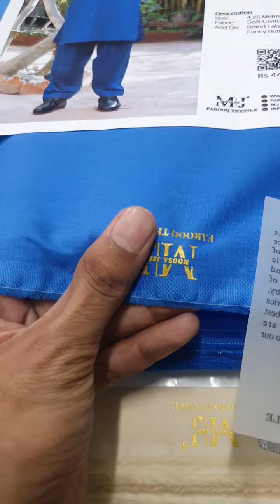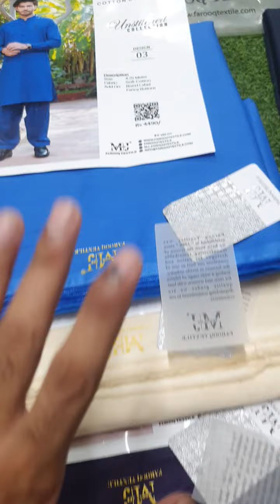EGYPTIAN COTTON BY MJ FAROOQ TEXTILE GENTS COLLECTION 2024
*Men’s Collection Alert 🚨🔈Flat 45%Off //LOT-OFFER🔥*

*EID SUPER COLLECTION*

*EGYPTIAN COTTON BY MOOSA JEE  FAROOQ TEXTILE  GENTS UNSTITCH*

 *VOL-1*

*2024 💯ORIGINAL 4.5 METER FABRIC*

*UNSTITCH SUMMER SUPER PURE COTTON*

*OUTCLASS COLOURS*🔥

*5-Oxm Clrs*

*Average Outlet price 3720*

**LIMITED QUANTITY STOCK*